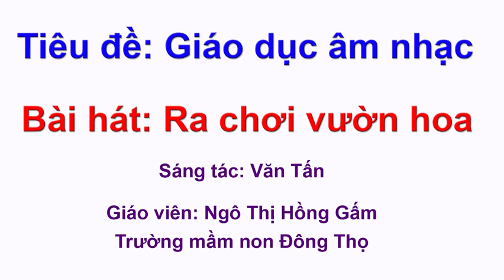Ra chơi vườn hoa - Dạy bé hát - Giáo dục âm nhạc [ GianggiangTV ]